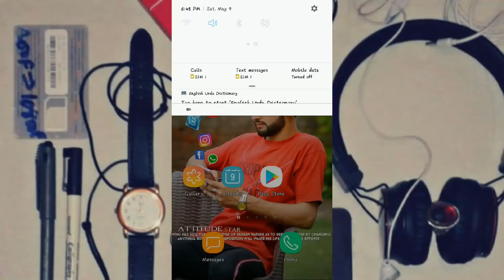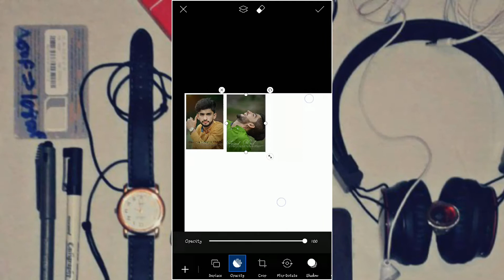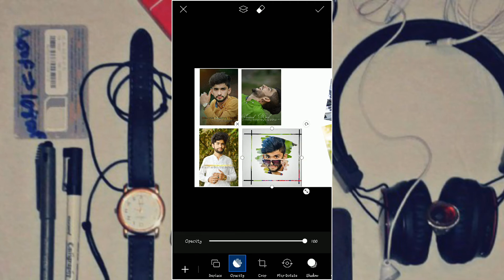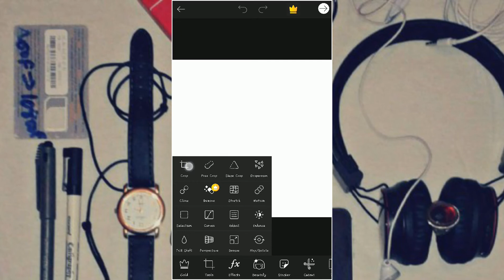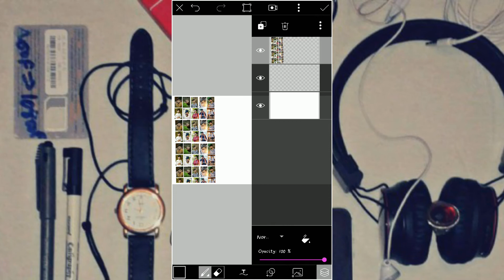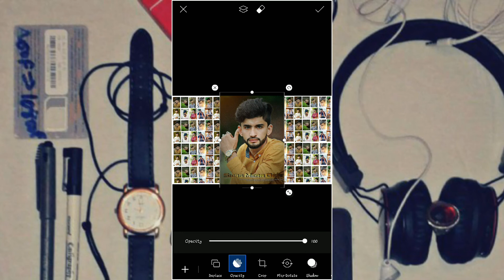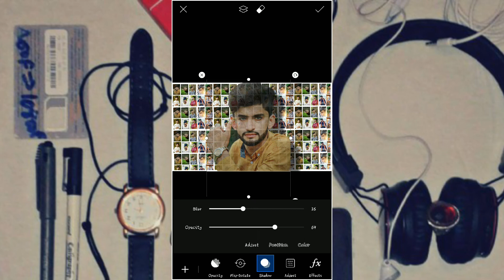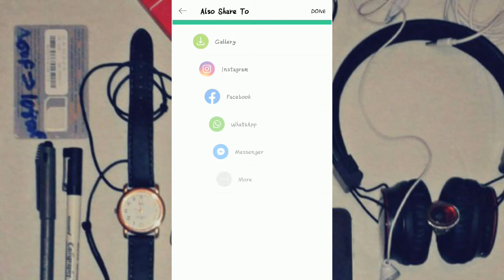Picsart Tutorial | How To Make Shawn Mendes Album Cover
Asslam-O-Alikum...!

First i put attractive colour the face of this boy and chnage hair
then i glow the face increase by picsart and beauty plus
more fabulous and attractive pictures editing